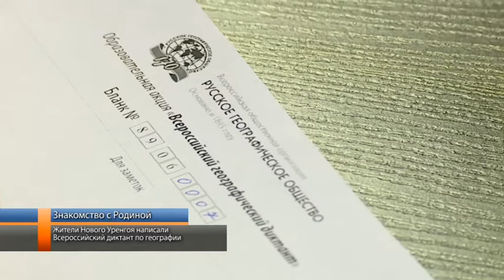Жители Нового Уренгоя написали Всероссийский диктант по географии.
Знакомство со страной. В минувшее воскресенье ровно в полдень в «газовой столице» стартовал Всероссийский географический диктант. В Новом Уренгое работало три площадки. В два часа по Москве запустили ещё одну – электронную. На 25 вопросов отводится 45 минут. Наиболее сложная часть теста ожидала участников в конце. География и литература стали одним целым. Дать ответ на вопрос, какие реки, горы и города описывают русские классики, оказалось не просто. С теми, кто решил проверить, насколько хорошо он знает свою Родину, пообщалась Виктория Воронецкая.